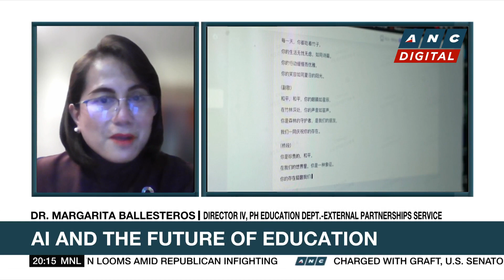AI and the future of education | Business Outlook | ANC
Business Outlook: Ron Cruz and Salve Duplito talk to DepEd External Partnerships Service Director IV Dr. Margarita Ballesteros and GS EdTech Coordinator of Xavier School - San Juan, Francis Jim Tuscano.